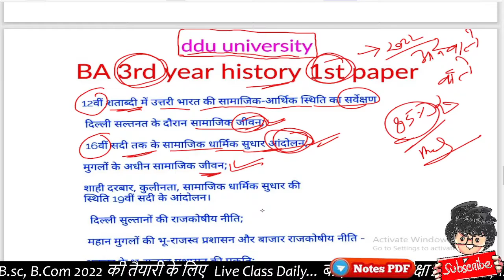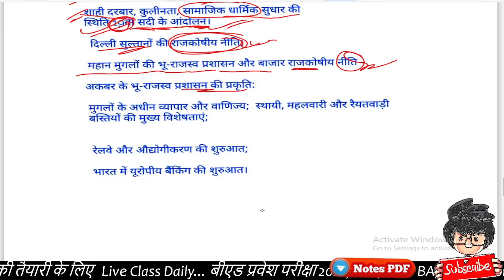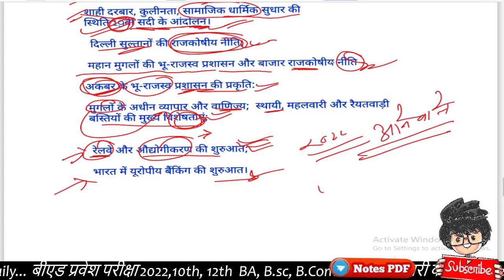BA 3rd Year History 1st Paper, 2022 पेपर लीक, Paper Hacker